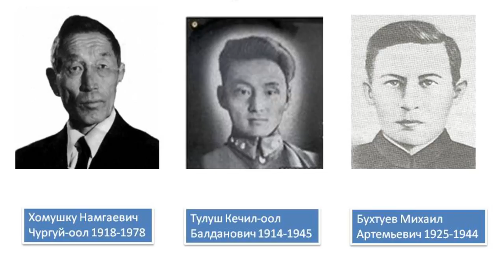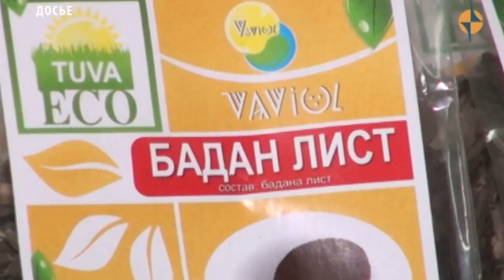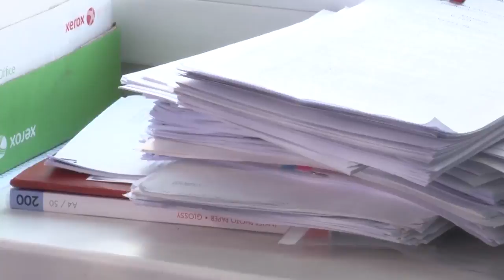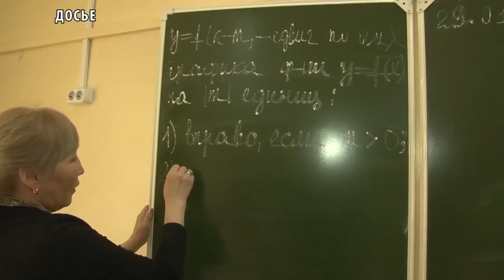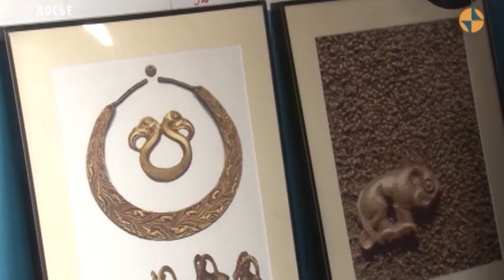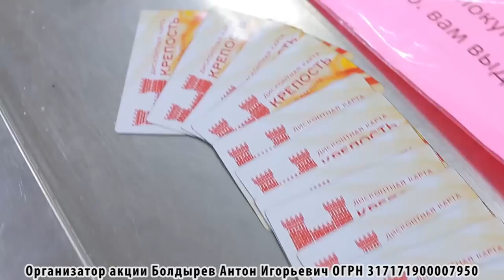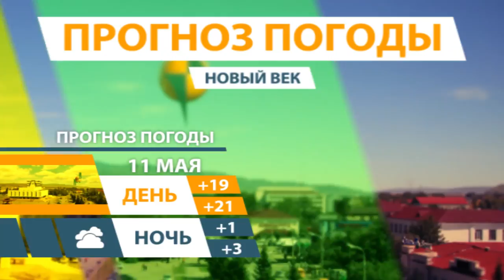НОВОСТИ ТУВЫ 10 05 18